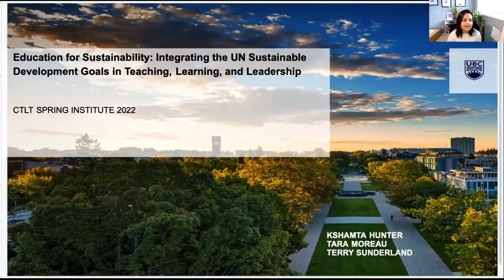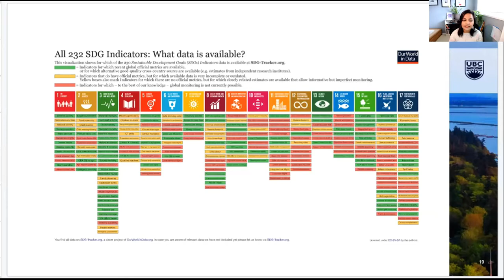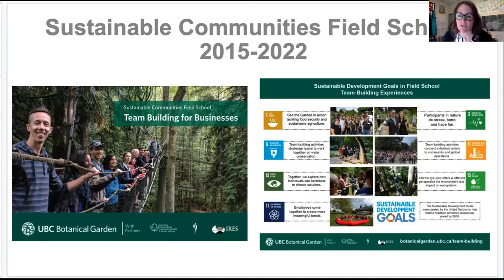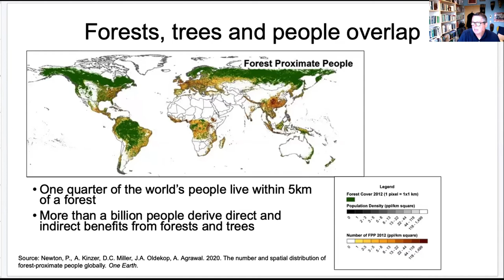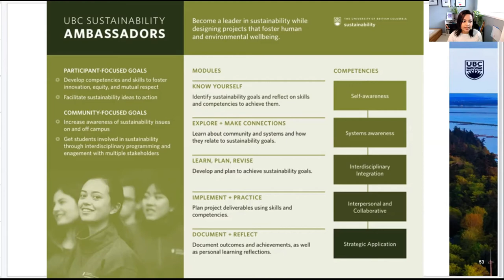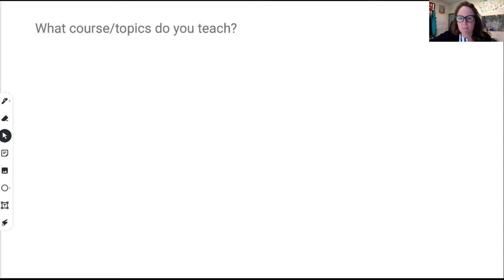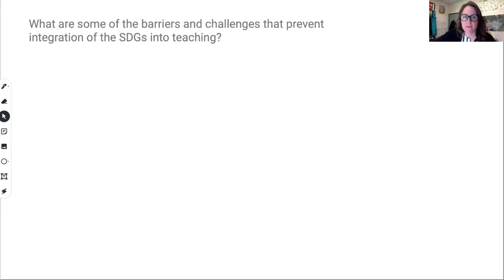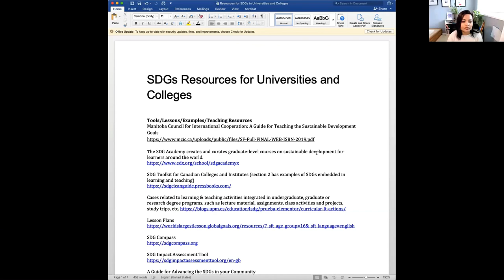Integrating the UN Sustainable Development Goals in Teaching, Learning, and Leadership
In this session, we explore ESD for 2030 and the United Nations Sustainable Development Goals (or UNSDGs) frameworks and connections to post-secondary teaching and learning. The UN SDGs framework is meant to provide a universal roadmap to end poverty and engage nations across the globe on common global issues. Participants explore the UN SDG framework and its implications for their teaching and learning goals. The presenters share how they are integrating the UN SDGs in their practice and give examples of successful approaches and models in different contexts. This session reflects on the learning process and the role of education in advancing the UN SDG global goals; highlighting some of the challenges and opportunities in cultivating SDG-related competencies.